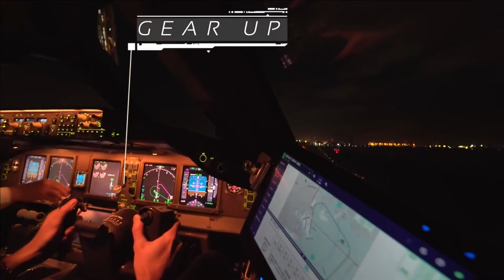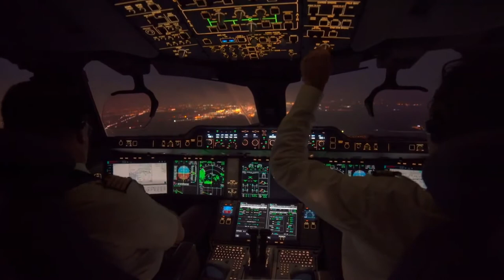田部トータルダンス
New Year Dance Stage 2021